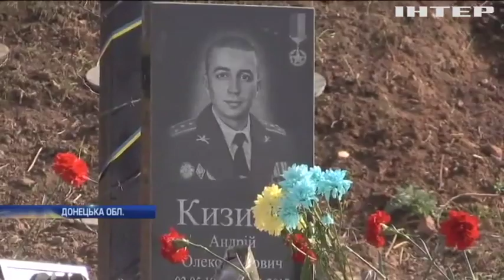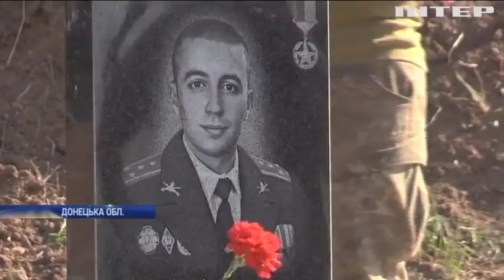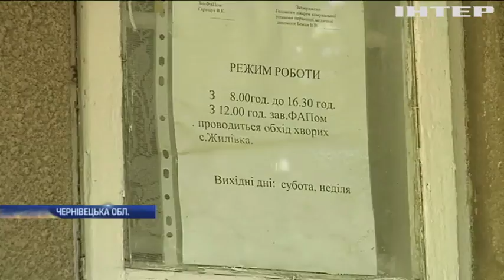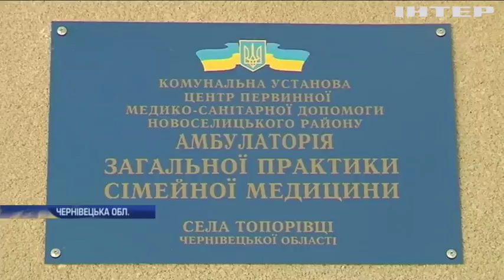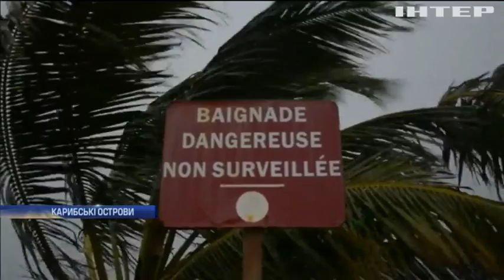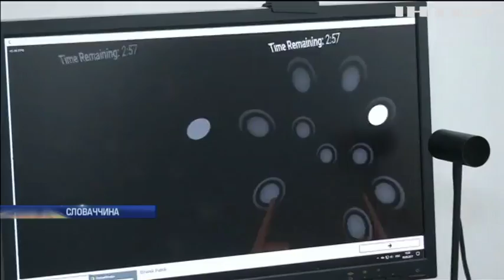Новости 12:00, выпуск за 20 сентября 2017 года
Головні події на цю годину: Пожежа у дитячому таборі "Вікторія": пікетувальники зірвали засідання суду (відео); Бойовики обстріляли Донецький аеропорт з важкої артилерії; Меморіал на лінії вогню: військові встановили пам'ятник загиблим; В ООН засудили політику Росії; Зміна політики Білорусі призведе до військового вторгнення Росії - міністр; Гройсман закликав депутатів на затягувати з прийняттям реформ; Через сонячну погоду фермери вимушені збирати ранній врожай; Українські села потребують термінових реформ у медичній сфері; На Черкащині затримали двох нарко-кур'єрів (відео); У Миколаєві вибухнув житловий будинок; У Мексиці через землетрус ввели надзвичайний стан (відео); У М'янмі знищені 200 мусульманських поселень (відео); У НАСА показали, як формуються урагани (відео); Поблизу Бельгії знайшли німецьку субмарину часів Першої світової війни (відео); У Словаччині розлади зору лікують комп'ютерними іграми; У Сан-Дієго дітей на операції возять іграшковими автомобілями (відео); У Аргентині пес став зіркою футбольного матчу (відео); Голлівудський актор знявся у антиросійському ролику (відео); "Ігри Нескорених" у Торонто: українські спортсмени відбули на змагання.